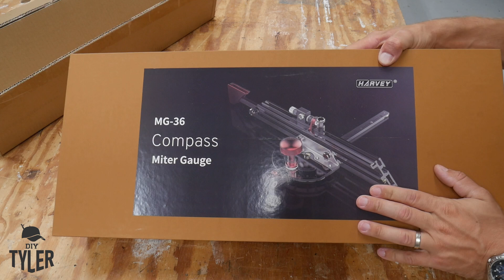Is it worth an upgrade? New Harvey MG-36 Miter Gauge Unboxing and Review + Giveaway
Today we are going to opening up the upgrade MG-36 miter gauge from Harvey.
Is this an upgrade? After opening up, assembling and giving the new miter gauge a review there are two main portions that have been upgraded, one which resolves any hesitation I had about this miter gauge and really makes it an excellent product!

Harvey has provided this MG-36 for my use in the shop. I have had a Harvey 4hp table saw in my shop for over a year now and that is enough time for me to be comfortable to highly recommend this saw and miter gauge to anyone looking for a table saw.

Also, I don't need two miter gauges in my shop. Be sure to check back so I can make contact with you!

Narex Chisels
Honing Strop
Ultra Diamond Sharpening Stones
Diamond Flattening Stone
Ceramic Whetstone 12000 grit
Miter Spring Clamps
IsoTunes Xtra
Marr free Counter Sink bit
10 Million Dollar Stick
Mixing Mate
Nail Puller Pliers
Kreg R3
Titebond TiteWrap
Moisture Meter